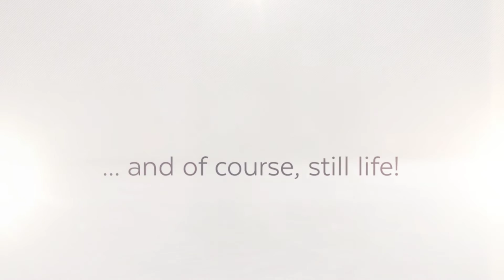Hidden Talent Art School: Art Gallery Mash Up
Check out some of the great works of art that St Albert's Hidden Talent's students have been up to! New classes are starting up in April. Come and join us at the easel. No experience required! Learn from a professional artist today.